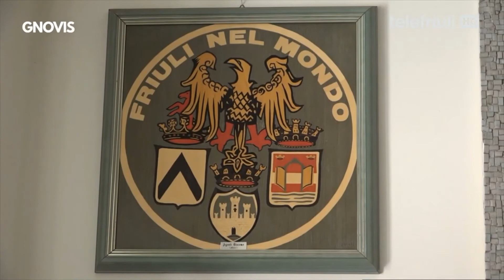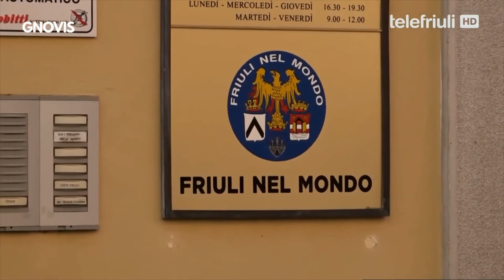GNOVIS DAL MONT - Pontade dal 19 di Mai dal 2022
Fieste ae Familia Friulana di La Plata, in Argjentine, il 3 di Avrîl, cuant che si è fat il licôf pe fin dai lavôrs che an metût a gnûf la sede dopo il burlaç dal Fevrâr dal 2019 che al veve butâ jù un biel toc de cjase furlane.
Restant in Argjentine o cjatin i nestris amîs de Union Furlane di Castelmente che nus mandin il salût pal prossim zîr de Italie con la benedizion di don Claudio Snidaro, che al è deventât Citadin onorari di Tres di Febrero.
E par ultin  fasìn un salt te nestre sede dulà che a son stâts ospits l'ex president de Regjon FVG, l'onorevul Renzo Tondo cun il coleghe l'onorevul Eugenio Sangregorio, parlamentâr elet te circoscrizion foreste de Americhe Meridionâl. Presints il President Loris Basso e cualchidun dai rapresentants dai fogolârs di Venezuela e Argjentine.
(Festa alla Familia Friulana di La Plata, in Argentina, il 3 di aprile scorso quando si è inaugurata la fine dei lavori per la rimessa a nuovo della sede dopo la tromba d'aria del Febbraio del 2019 che l'aveva fortemente danneggiata.
Rimanendo in Argentina troviamo i nostri amici della Unione Friulana di Castelmonte che ci mandano il saluto per il prossimo giro d'Italia con la benedizione di don Claudio Snidero che è diventato cittadino onorario di Tres di Febrero.
E infine facciamo un salto nella nostra sede dove sono stati ospiti l'ex presidente della Regione FVG e onorevole Renzo Tondo con il collega l'onorevole Eugenio Sangregorio, parlamentare eletto nella circoscrizione estera dell'America Meridionale. Presenti il presidente Loris Basso e alcuni dei rappresentanti dei fogolârs di Venezuela e Argentina

"Gnovis dal Mont" è la rubrica di Telefriuli, realizzata in collaborazione con Ente Friuli nel Mondo, dedicata ai Fogolârs Furlans, e va in onda su Telefriuli, ogni giovedì alle ore 20.40, all'interno della rubrica di informazione in lingua friulana "Gnovis".
Il programma può essere seguito in diretta sui canali 11 e 511 HD del digitale terreste e, in diretta streaming, su (tasto LIVE)
Attraverso notizie e interviste puntiamo non solo a rafforzare il senso di appartenenza delle varie comunità di friulani che vivono fuori dai confini del Friuli Venezia Giulia, ma anche a dar voce ai nostri corregionali creando una rete di informazioni a due vie per il reciproco scambio di esperienze.
Il progetto è finanziato dalla Regione Friuli Venezia Giulia - Servizio lingue minoritarie e corregionali all’estero.